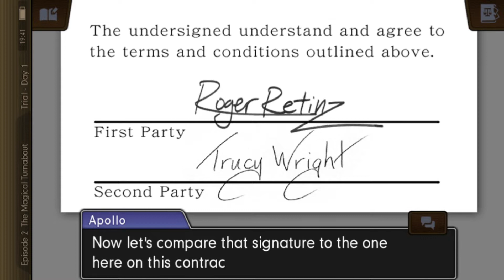Phoenix Wright: Ace Attorney - Spirit of Justice | Episode 2 part 8 (No commentary)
Sixth game of the Ace Attorney series. Featuring the three defense attorneys: Phoenix Wright, Apollo Justice and Athena Cykes as protagonists.
Episode 2: The Magical Turnabout

Game: Phoenix Wright: Ace Attorney - Spirit of Justice
Platform: Android / Nintendo 3DS (Original release)
Year: 2016
Genre: Visual novel, drama, mystery